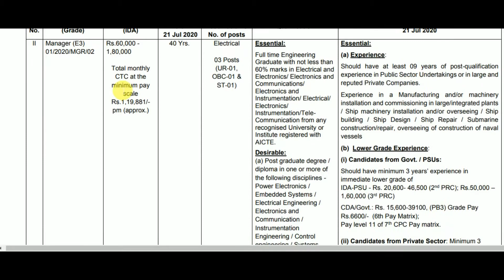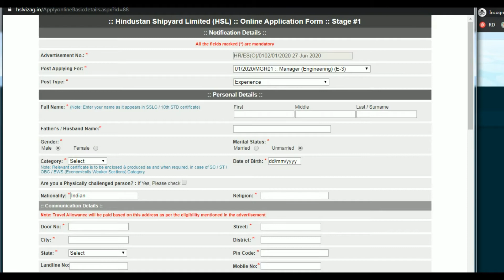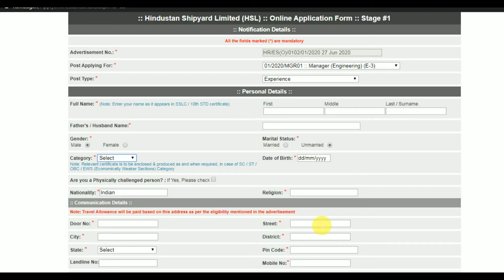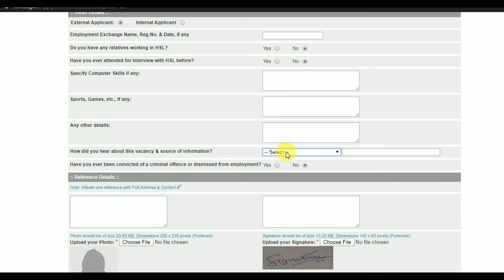HSL JOBS VISAKHAPATNAM | CENTRAL GOVT JOBS SALARY Rs 60,000+ APPLY ONLINE SOON | JOBS9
Indian Nationals only need to apply.
* Applications sent other than the prescribed method stand rejected.
* Application Fee is Rs.300/-.
* No Registration fee for SC/ST/PH Candidates. Fee once paid will not be refunded under any circumstances.
*Candidates are therefore requested to verify their eligibility before applying. * Payment should be made only by way of Demand Draft (DD) drawn in favour of M/s Hindustan Shipyard Ltd., payable at Visakhapatnam

*Candidate should write his/her ONLINE Registration Number, Name, Date of Birth and Post applied at the back side of the Demand Draft (DD).

*Print-out of the filled Online Application, DD along with mandatory enclosures viz., Self-attested copies of Degree/PG Marks lists, Provisional Certificate, Proof of Date of Birth, Caste/PH Certificate, Experience certificates, latest salary certificate etc., and Annexure-I must be forwarded through Postal/Courier Services and should reach
Address Hard Copy with DD, Your Application, Certificates photocopies ., etc

To,
The General Manager (HR), Hindustan Shipyard Ltd., Gandhigram (PO), Visakhapatnam – 530 005 on or before 25 Jul 2020.

Apply Soon

* The Management reserves the right to create and operate a panel of shortlisted candidates.
* The Qualifying Requirement /Experience & Age limit shall be reckoned as on the last date for Online submission of application i.e., 21 Jul 2020.